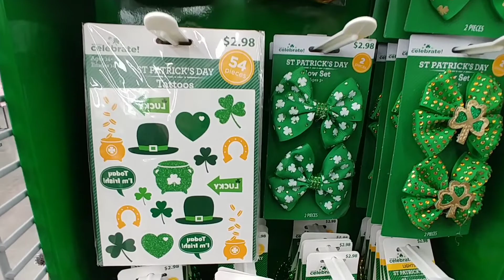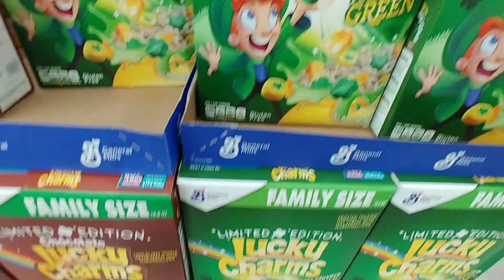St. Patrick's Day Accessories at Walmart - 2022